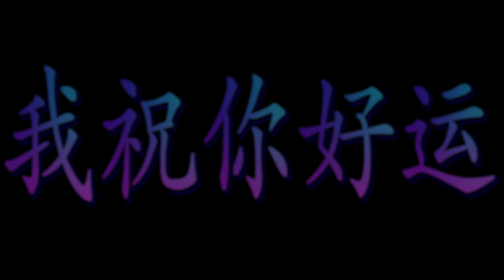Gauntlet - Monastery Of The Flame 🔥🔥🕍🔥🔥 - Hard Mode!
Level 25, Hard Mode with the Valkyrie.
That's it. That's the vid. Enjoy 😁

水滴石穿